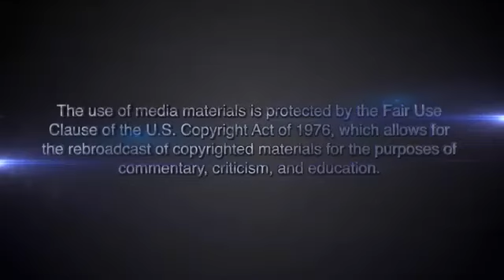GLENN BECK,Obama 'knew nothing' about NSA, Fast and Furious, Benghazi, Obamacare glitches